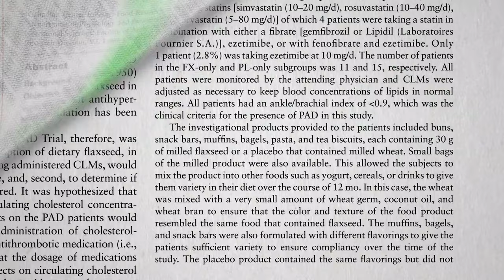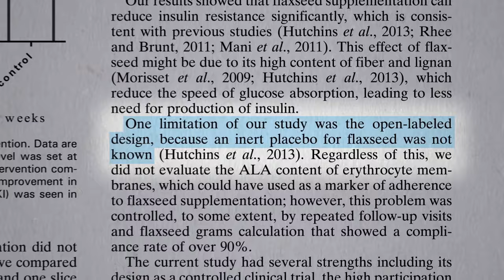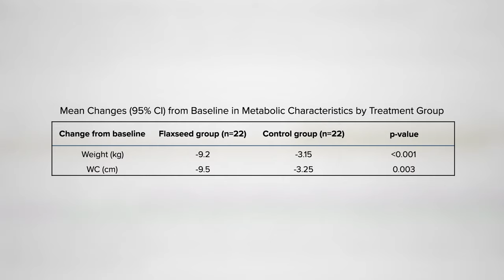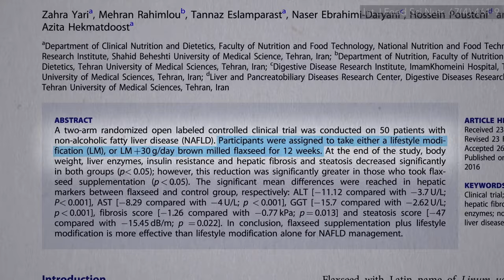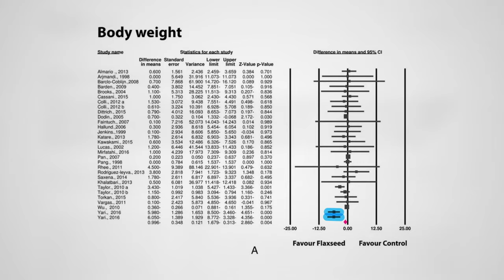Benefits of Flaxseed Meal for Weight Loss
Were the flaxseed studies showing 20-pounds of weight loss just flukes?

But what about the cyanide? What?! See How Well Does Cooking Destroy the Cyanide in Flaxseeds? and Should We Be Concerned About the Cyanide from Flaxseed?

Some other weight loss videos (with tons more to come given my upcoming new book on the subject!):

Have a question about this video? and someone on the NutritionFacts.org team will try to answer it.

Want to get a list of links to all the scientific sources used in this video? You’ll also find a transcript and acknowledgements for the video, my blog and speaking tour schedule, and an easy way to search (by translated language even) through our videos spanning more than 2,000 health topics.